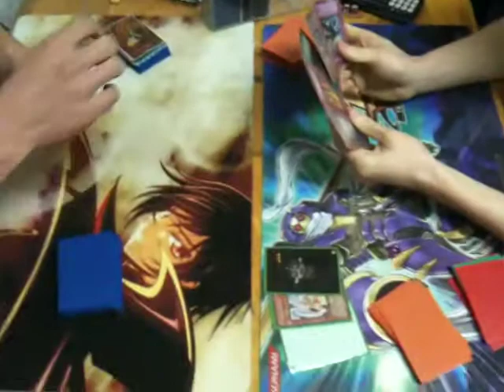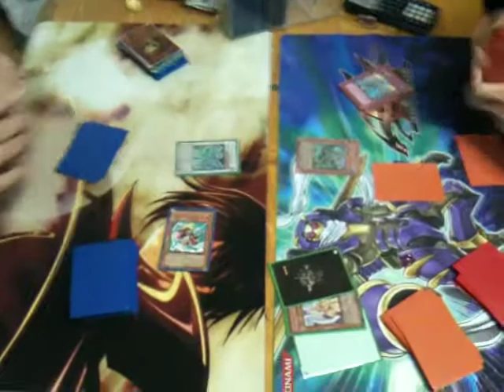TCG Liga Biel Summer Cup Quali Final part 3 of 3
Final between Roman Aeschlimann (Gladiator) and Lucas Schibli (X-Saber).